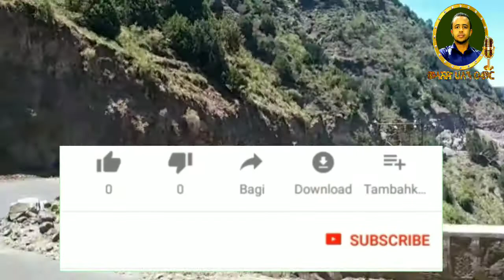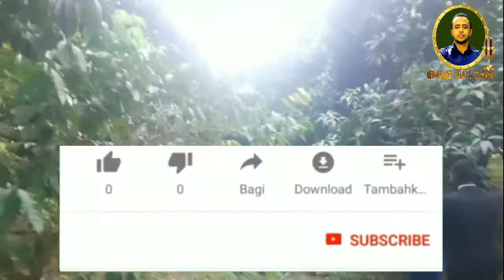ጉዞ ወደ ወልደያ ሰርግ ኘሮግራም (ከወልደያ ውቦችጋ ) hassen oumer//mibr/ ramesa//Nesiha Tv// Al faruq /መንዙማ/Nshida/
መርሳ /ውልደያ  ሰርግ ኘሮግራም mibr/ ramesa//Nesiha Tv// Al faruq /መንዙማ/Nshida//ሰርግ// ሀሰን ኡመር //hassen oumer